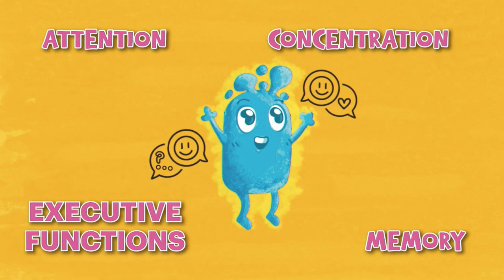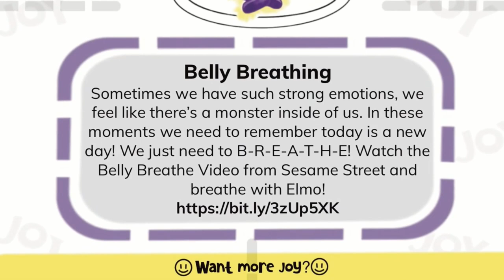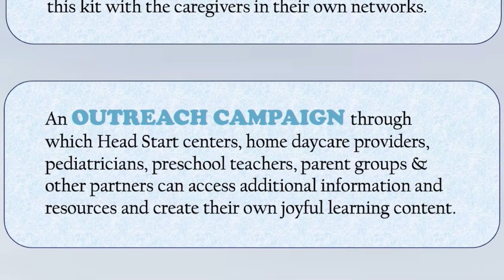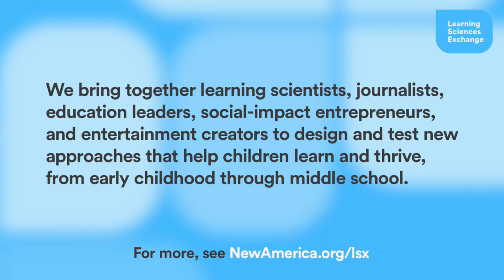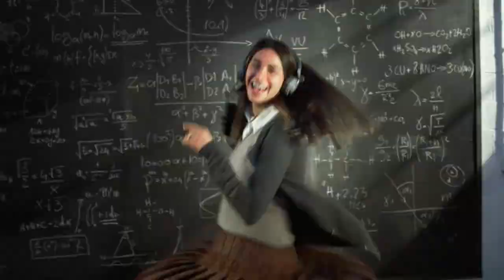LSX - Showcase Panel #1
Moderator: Sandy Wax, Co-Founder, Waxon Group
Michelle Dinneen-White, Exec Dir and Founder of Play Smart Literacy
Andrea Goldin, Neuroscientist, Torcuato Di Tella Univ, Argentina
Benjamin Herold, Author of Disillusioned, Freelance Reporter
Natasha Tarpley, Children’s Book Author
Elizabeth Kperrun-Eremie (remote), CEO and Co-Founder of Zenafri Ltd, Nigeria